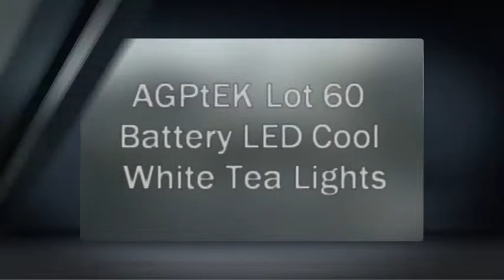AGPtEK Lot 60 Battery LED Cool White Tea Lights